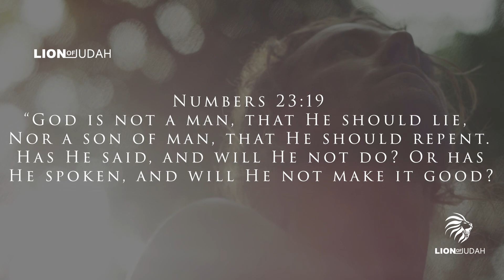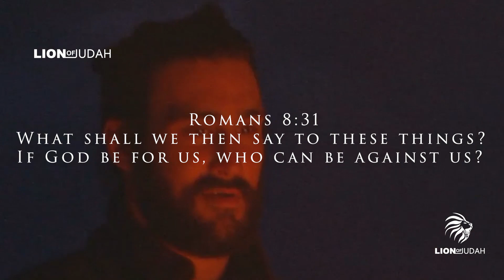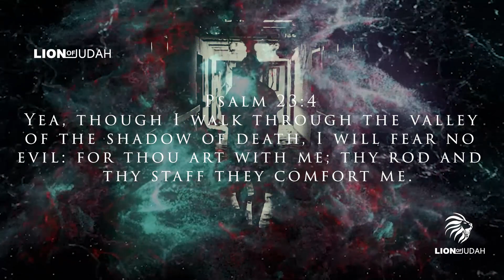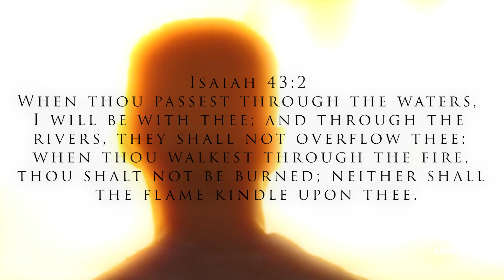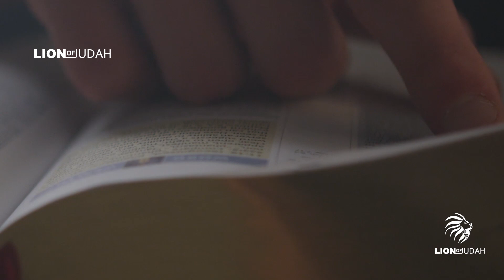Spiritual People Don’t Know They Are Being Watched & Protected (POWERFUL VIDEO)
Speakers Listed In The Video